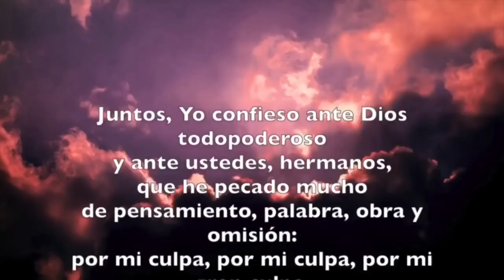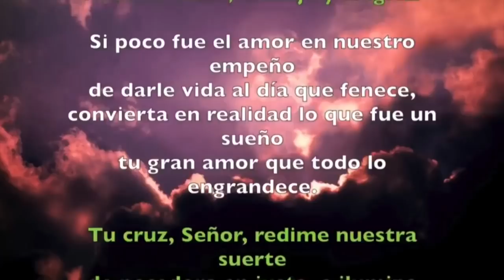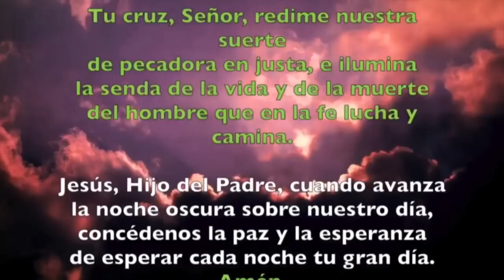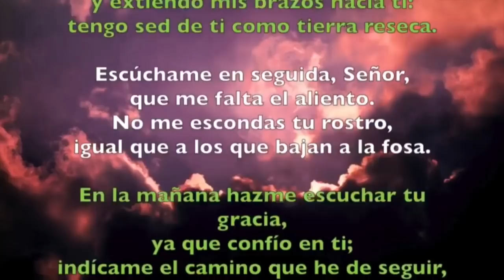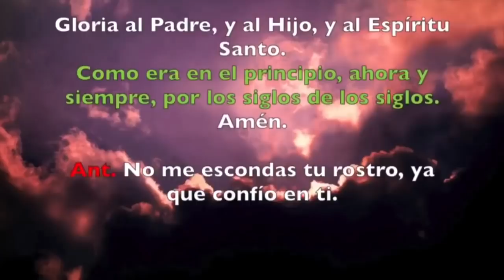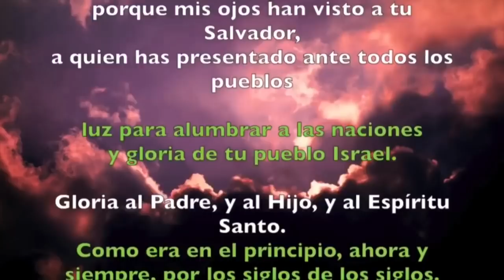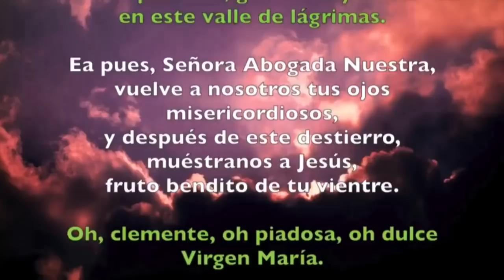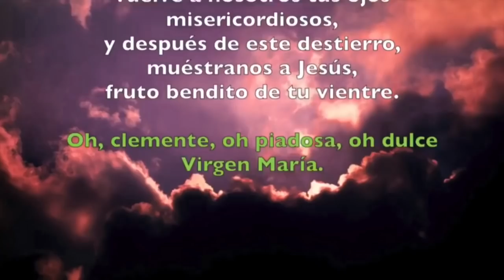Oración de la noche (Completas) MARTES 31 DE MARZO 2020 | Padre Sam | Produccion Crisol